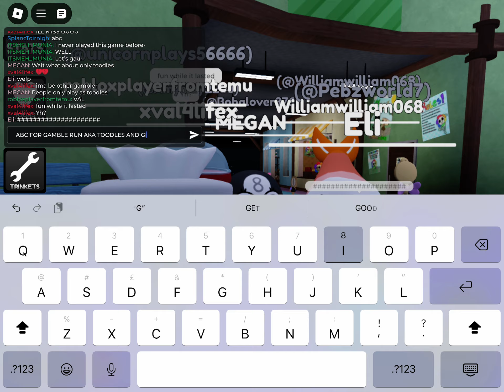Shrimpo x Floor is canon now